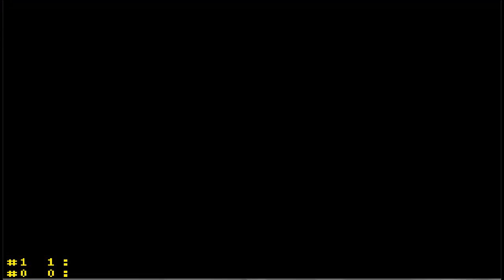Lets Play Do-Re-Mi Fantasy #5: Kicking magician butt and the water area!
Welp as the title suggest we fight a magician boss and then head into the game's water area which has swimming and froggies!